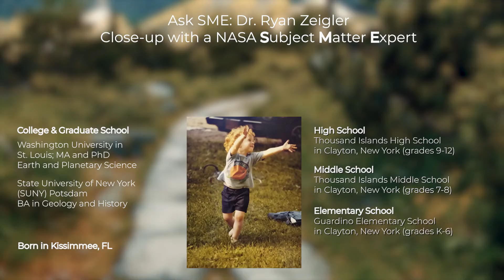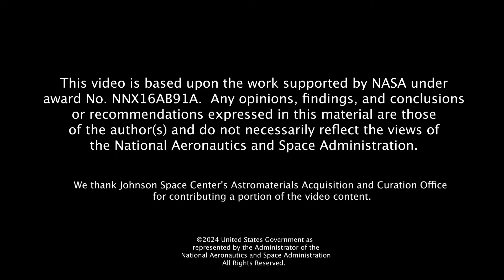Ask SME: Lunar Sample Curator - Dr. Ryan Zeigler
In this close-up video, Dr. Ryan Zeigler, Lunar Sample Curator at NASA's Johnson Space Center, shares his excitement in taking care of NASA's Moon rocks. He clearly loves the field of geology and shares insight into the responsibilities of curating the priceless lunar rocks.